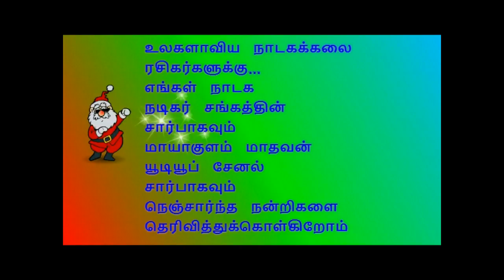(Varalotti 3) வள்ளி தேன்மொழியின் செவிக்கினிய பாடல்களும் செந்தமிழ் வசனங்களும்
நிகழ்ச்சி தொடர்புக்கு:
                                         மாயாகுளம் மாதவன்